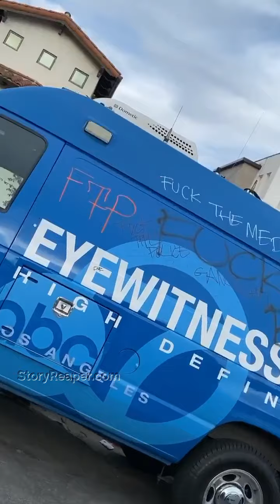Lil Tjay Instagram Stories Week of May 24 2020